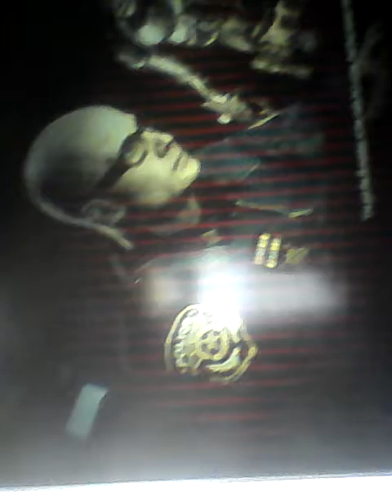Minecraft real pineapple life , Bob builder bringd copyright